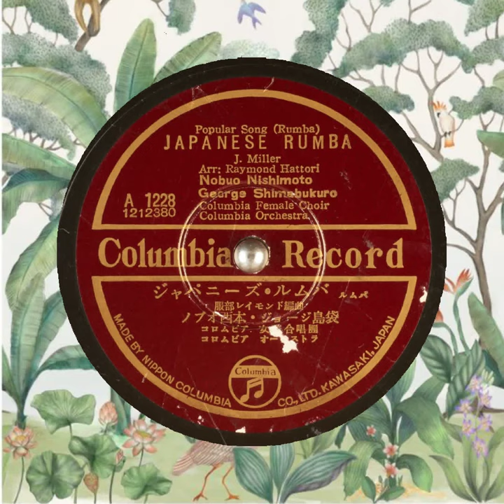JAPANESE RUMBA Nobuo Nishimoto George Shima